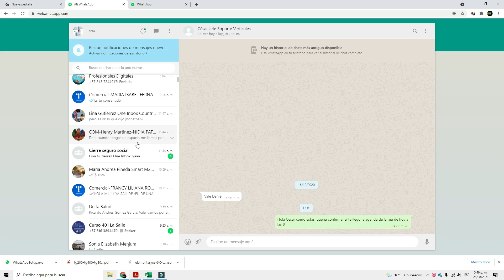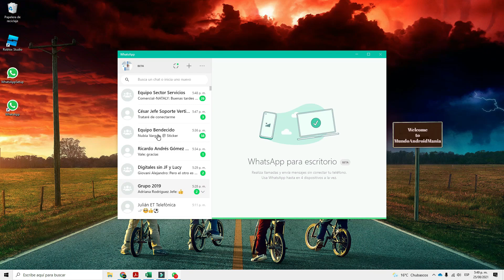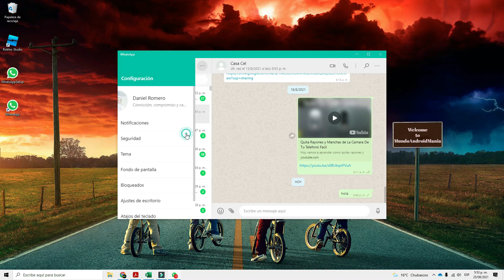😍Salio Whatsapp Para Windows💻Si Quieres Saber como Este Video Es Para Ti✔️✔️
Ya salio la Beta Oficial de Whatsapp para Windows, y es simplemente espectacular es muchisimo mas comoda que usar Whatsapp Web, trae todas las funcionalidades que encontramos en la version de un telefono, hacer una videollamada desde el pc es simplemente comodo y funcional. Aun que esta en version Beta aqui te decimos como poder ser el primero en probarla.

✔️Como Tener Windows 10 Pro en tu PC sin que te cueste💲un OJO DE LA CARA 100% legal!!! - GvgMall

⚡8 Dias Viendo Videos De Kwai Y TikTok Cual Paga Mas?💲💲Combate a Muerte😭